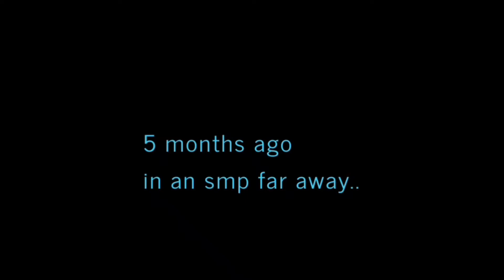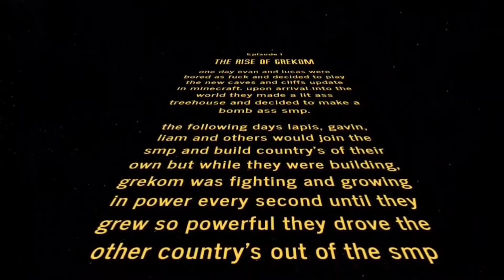STK SMP EPISODE 1